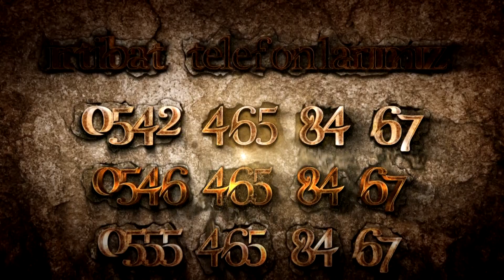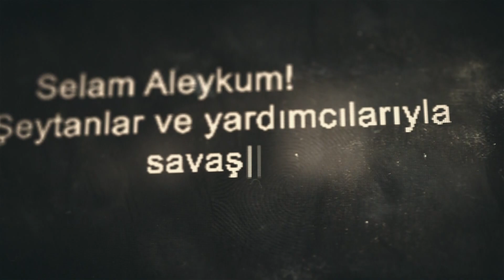EROL TANGUT TACİZ İFTİRASI DEŞİFRE OLDU VE İFTİRACILARIN İTİRAFLARI (1) LEVENT TAKMAZ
ŞEYTAN HARİTASI BELGESEL CİNNET BELGESEL FİLM